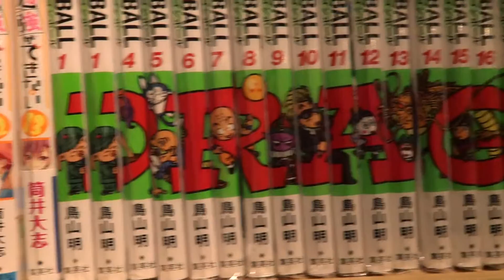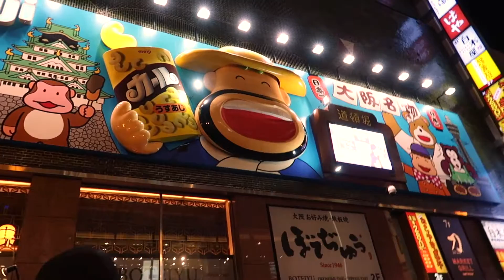Finding Shiori | Osaka 2019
Our time in Osaka